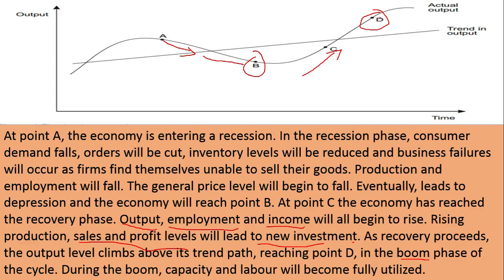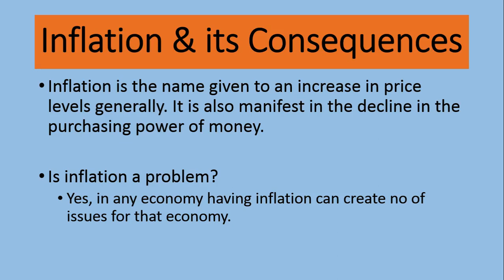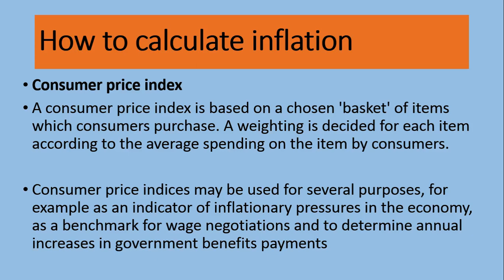ACCA F1 | Macro Economic Environment Lec 4 | Business Cycle | four phases of trade cycle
Four phases of Business and Trade cycle explained in detail. Additionally the concept and consequence of Inflation is also explained.

About KOKAB MANZOOR
Kokab Manzoor is Certified Trainer, Speaker & Career Counselor. He has trained thousands of students & Professionals about Leadership & Management skills, Motivation, Personality Grooming, Career selection and about variety of other life skills. Has a sound understanding of needed traits for workplace success and a strong ability to train employees in improving those characteristics.